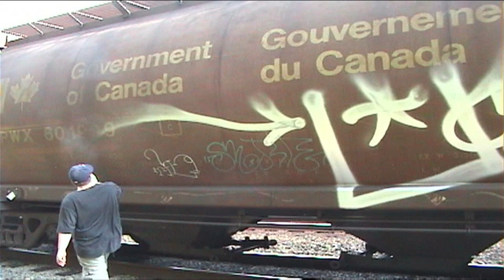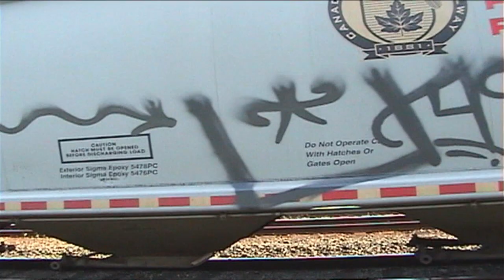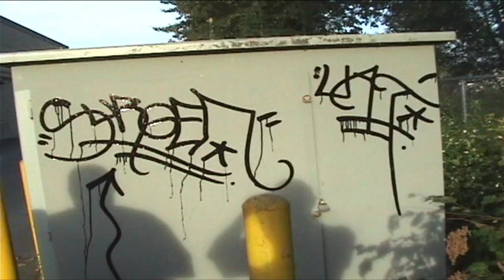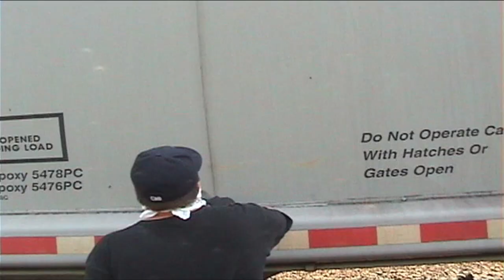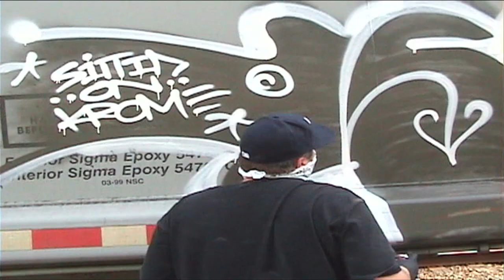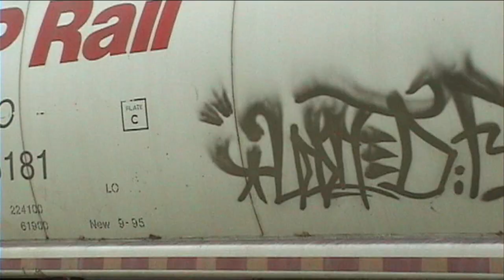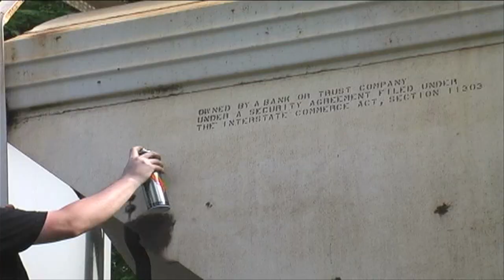Part 2 - FATCAP CHROME HANDSTYLES TAGS - SURGEN SDK UAT - GRAFFITI VIDEO - STOMPDOWN KILLAZ CANADA